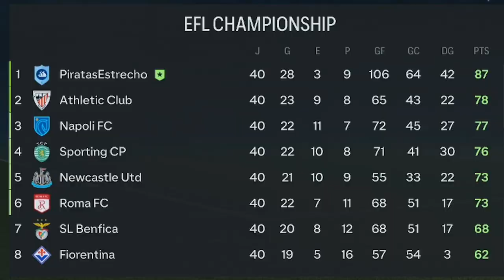DUPLA DE ORO | MODO CARRERA FC 24 | SUPERLIGA ESPECTRAL | PIRATAS DEL ESTRECHO #41